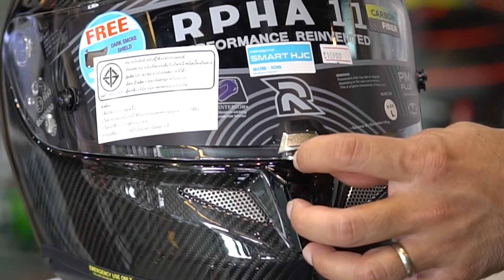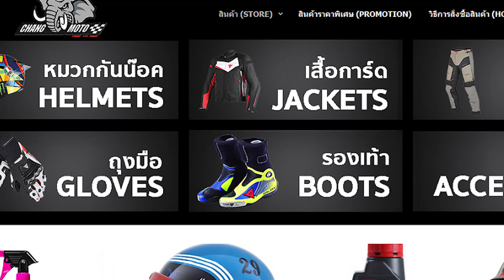รีวิวหมวกกันน็อค HJC รุ่น RPHA11 CARBON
หมวกกันน็อค HJC รุ่น RPHA11 ลาย CARBON SOLID BLACK

- วัสดุเปลือกหมวกเป็น Pure Carbon Fiber
- น้ำหนักเบา แข็งแรง และ ยืดหยุ่นสูง
- ชิลด์หน้า มีสารป้องกันรังสียูวีได้ถึง 95%
- กลไกตัวล็อคชิลด์ใหม่
- แผ่นปิดใต้คางแบบใหม่ กว้างขึ้น ลดเสียงลมหวนได้ดีขึ้น
- สายรัดคาง แบบ DD Ring มาตรฐานความปลอดภัยสูงสุด
- น้ำหนักเบามาก 1,250กรัม(S)
- มาตรฐานความปลอดภัย ECE R 22.05 , มาตรฐานอุตสาหกรรม มอก.

อุปกรณ์เสริมที่ได้รับ
- ชิลด์ดำ Dark Smoke
- แผ่นกันฝ้า Pinlock

Lazada : lazada.co.th/shop/chang-moto